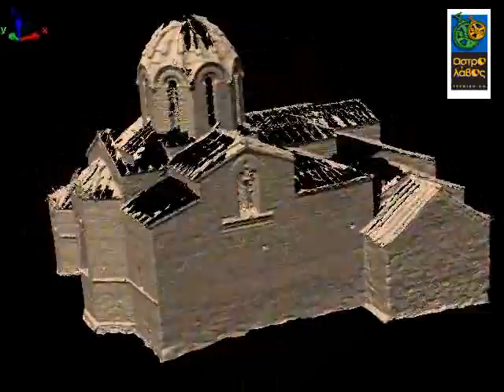omorfokklisia_divx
Byzantine church Laser Scanning Survey
ASTROLABE ENGINEERING